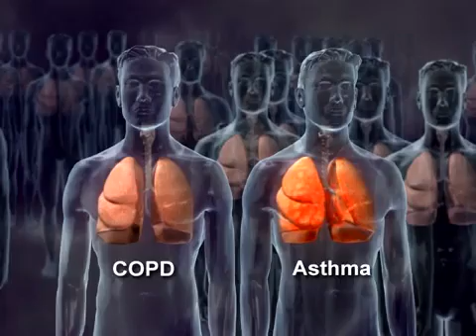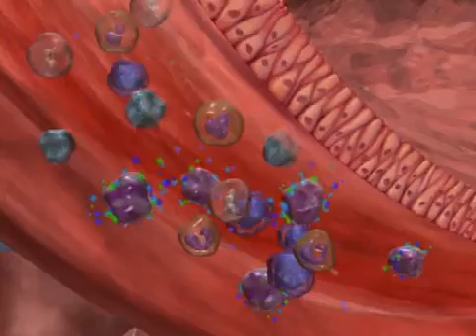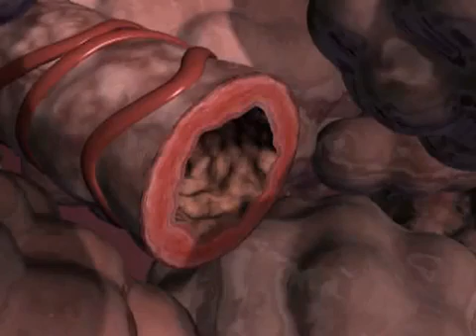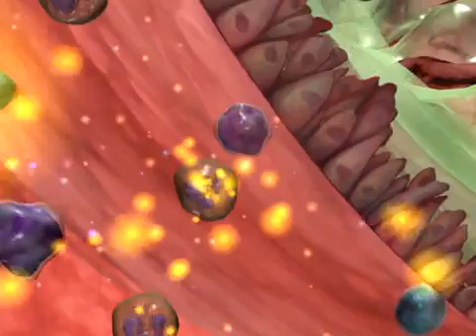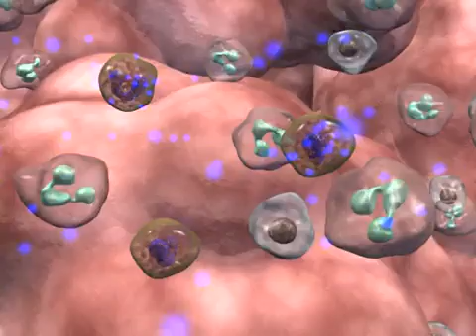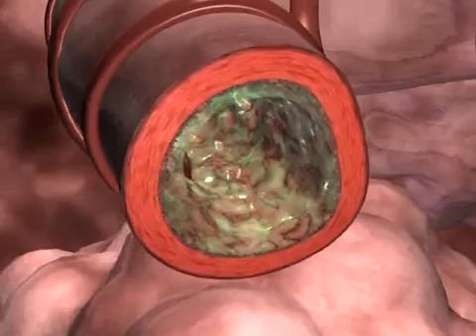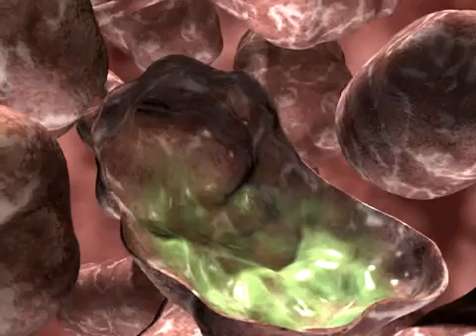Asthma and COPD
COPD stands for chronic obstructive pulmonary disease.  This is chronic asthma. Chronic means it progresses slowly while obstructive means that it causes narrowing of the airways in the lungs making it more difficult to breath.  Pulmonary disease means that the condition affects the lungs. Therefore , asthma COPD is a diseases that progress slowly in the airways, narrowing them. Thus no air can move in or out of the lungs. Breathing becomes more and more difficult.